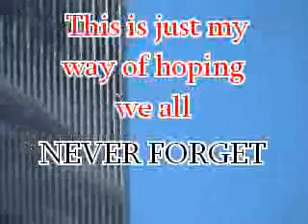WTC Tribute part one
This is part 1 of 5 short videos I made Honoring the 343 Firemen that lost their lives on 9/11 The total length of all 5 parts is about 25 minutes. Please watch parts 2 and 3 because they mean the most to me. Hope you enjoy and please NEVER FORGEt